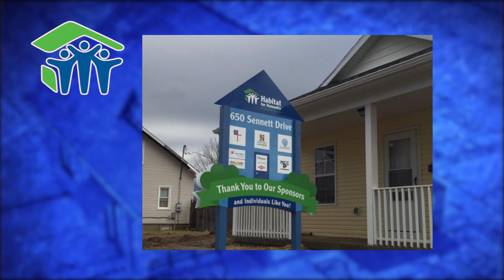Dayton Habitat Home Show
Hosts Phil Kloos, ReStore Manager and Ashley Reeves, Volunteer Coordinator for Dayton Habitat For Humanity welcome Jack Riddell, Instructor for the Money Skills Class, David Mauch, Family Service Director for Habitat For Humanity and Caitlin Garber along with Kaitlyn Farmer from the Holiday Inn in Fairborn, Ohio